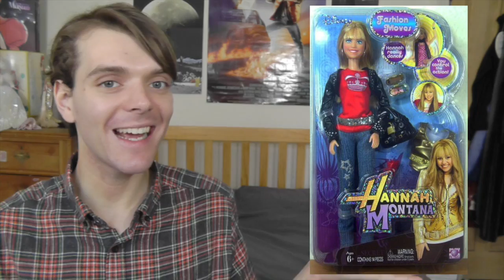Top 30 Pop Star Dolls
Let me know what you think of all these pop star dolls in the comments!